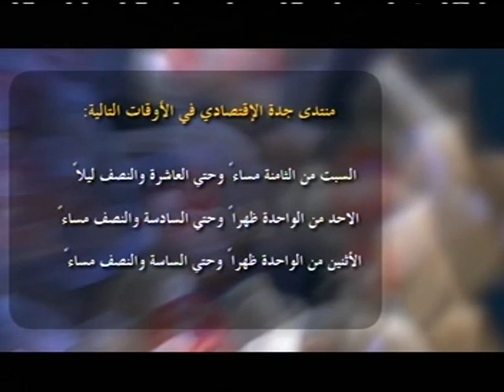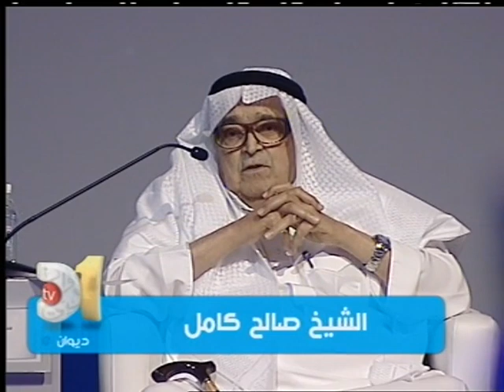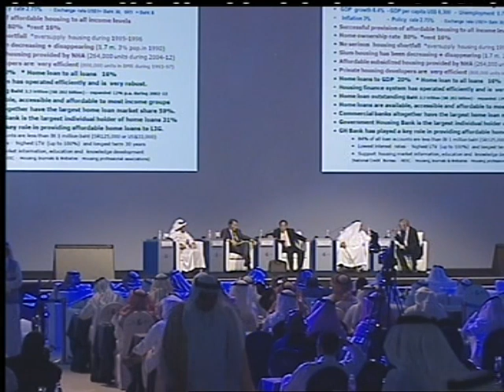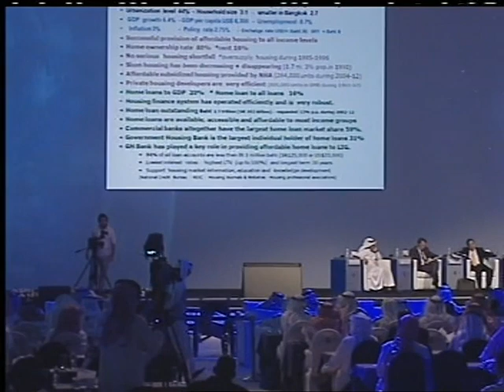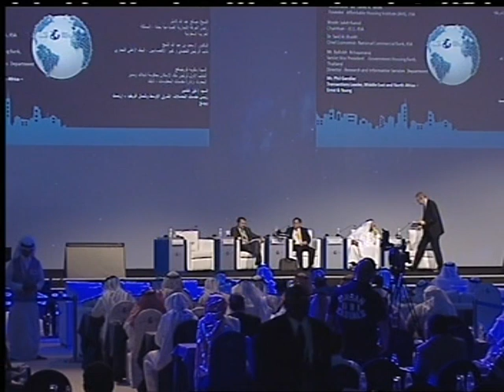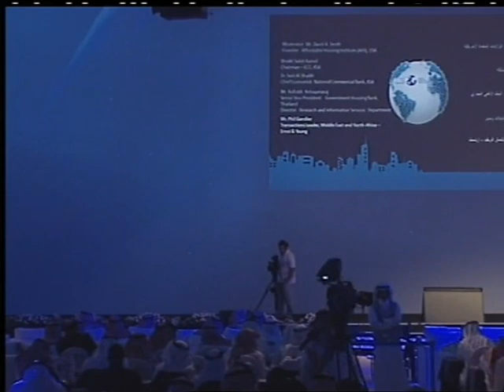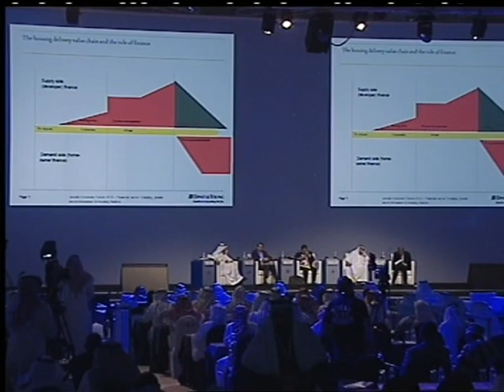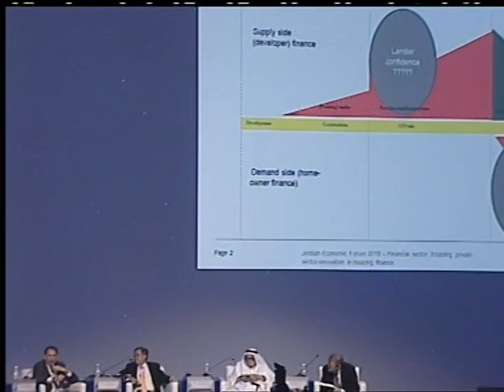اليوم الاخير لمنتدى جدة الاقتصادي 2013 الجزء الثاني 2-6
اليوم الاخير لمنتدى جدة الاقتصادي 2013 الجزء الثاني.